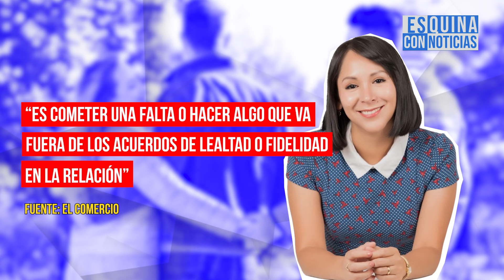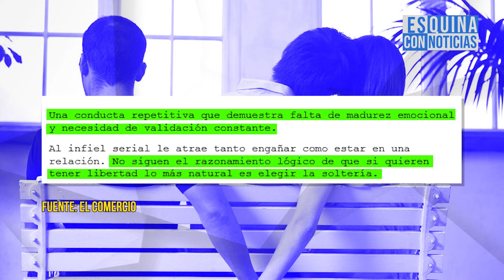¿Christian Domínguez sería un infiel serial?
Esquina con noticias te cuenta las 3 del día:

😅 ¿Infiel serial? Hoy te contamos de qué se trata.
😲 Una mujer, al parecer decidió viajar oculta dentro del maletero del auto de su pareja para descubrir una presunta infidelidad, pero las cosas no salieron como ella lo esperaba.
🚨 Nayib Bukele arrasó en las urnas de votación el pasado domingo y de lejos se convirtió en el candidato más votado de los comicios electorales, este triunfo lo llevaría a un segundo gobierno consecutivo de El Salvador.